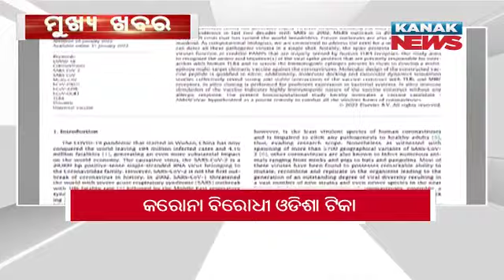3PM Headlines ||| 13th February 2022 ||| Kanak News Digital